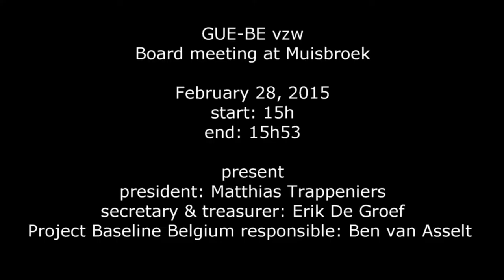board meeting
Board meeting at GUE-BE vzw